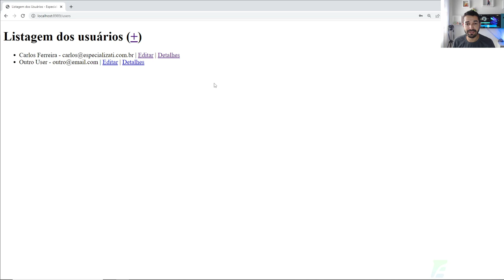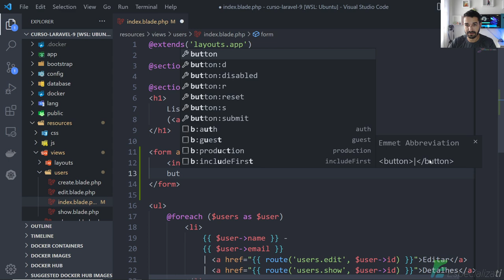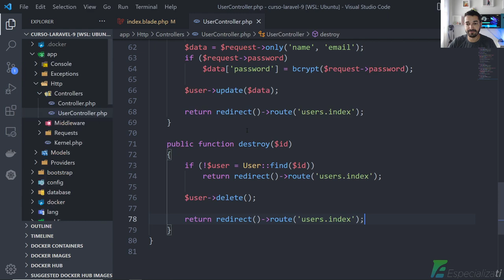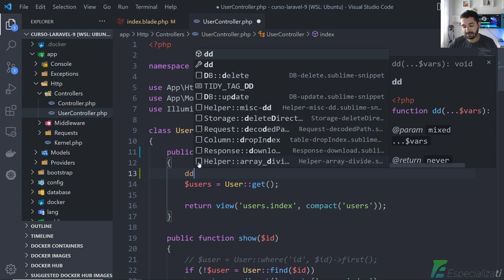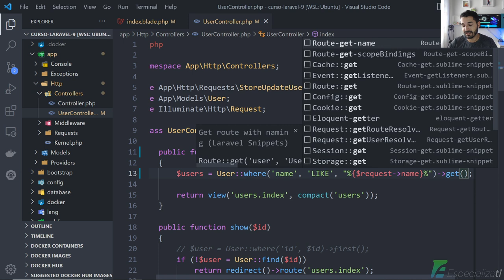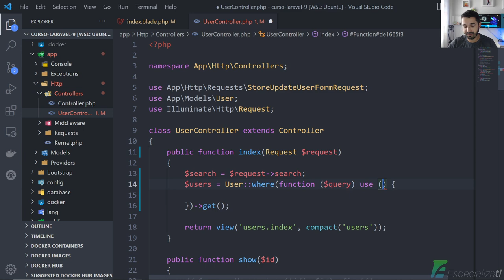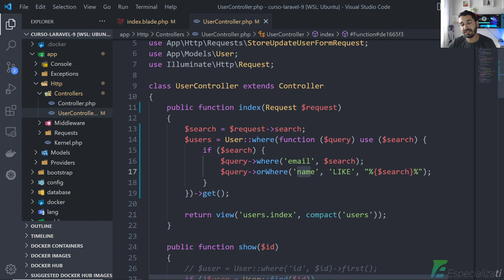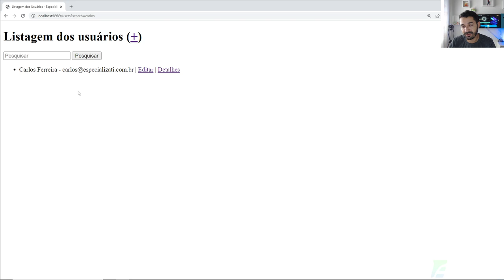19 - Filtrar Usuários no Laravel 9.x